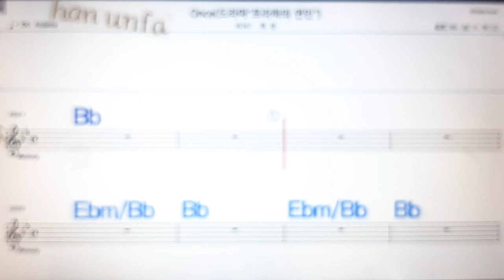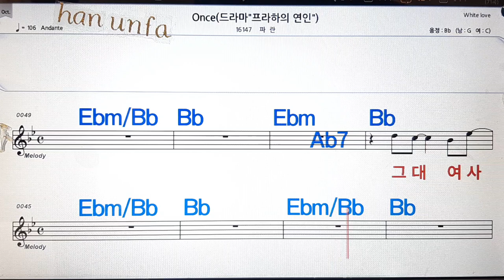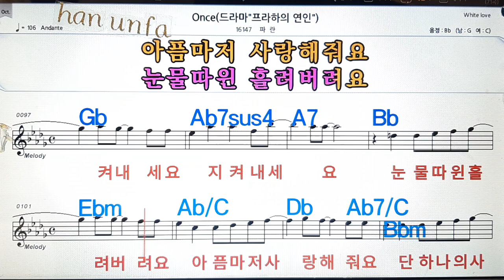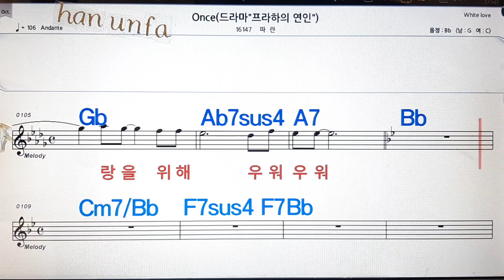Ones/파란💋노래방, 통기타 , 코드 큰악보, 가라오케, 반주💖Karaoke, Sheet Music, Chord, MR